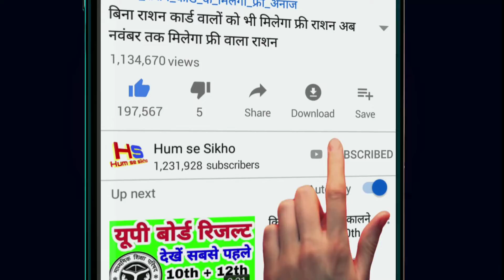मौसम समाचार: यहां होगी जमकर बारिश बारिश मचाएगी तबाही अलार्म weather news today, live Mausam news